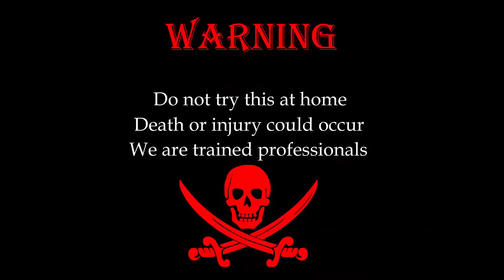Underwater Fireworks Science Experiment With Petrol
Hello guys today i will showing underwater fireworks science experiment.

petrol fire on underwater

it's very dangerous so do not try for home.